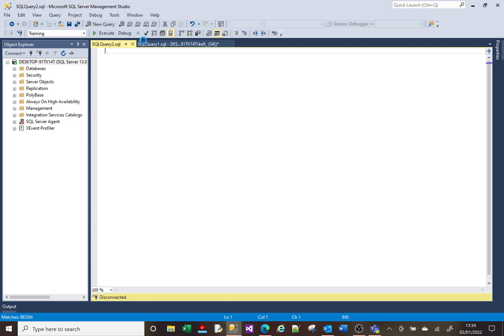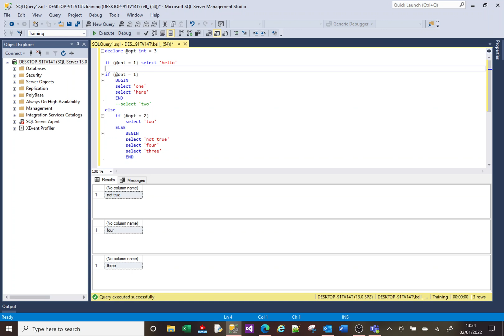MS SQL tutorial on IF statements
This is a Microsoft SQL tutorial on IF statements. It includes information on what they are, how they work and the rules and pitfalls when using them. This video shows how to write IF statements with ELSE and nested IFs.